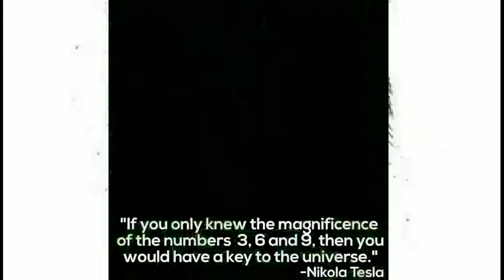The Secret Behind the Numbers 3 6 9 Nikola Tesla's Code is Finally Revealed | Joker Memes